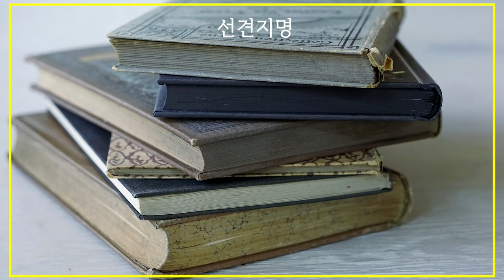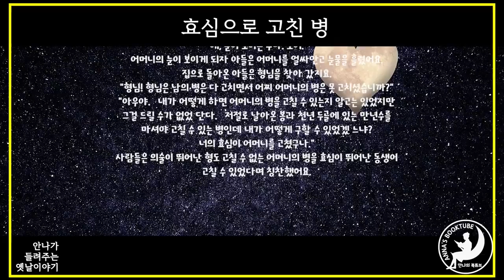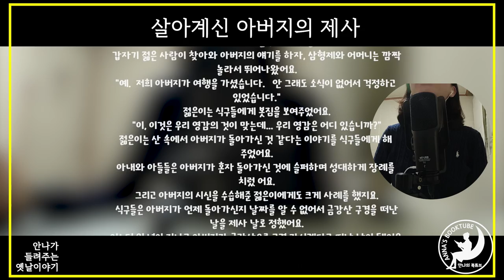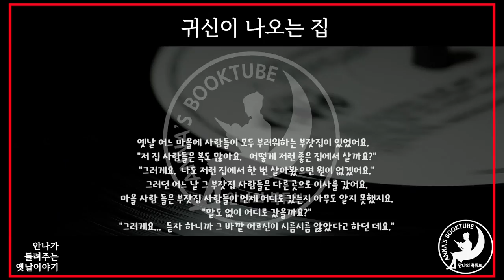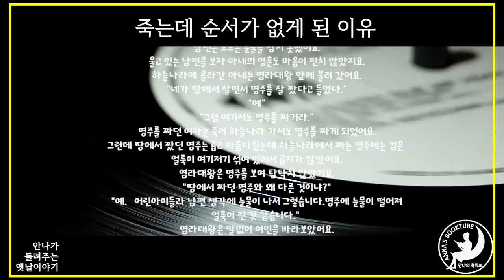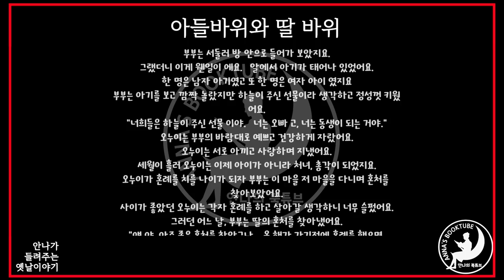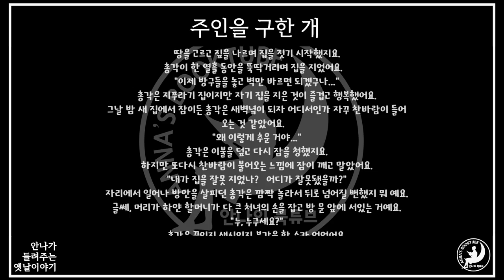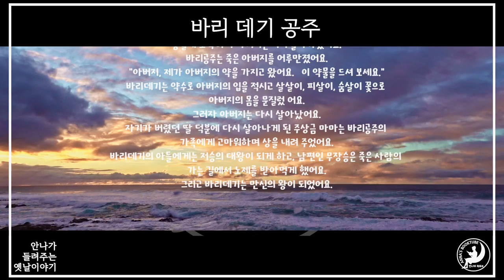안나가 들려주는 옛날이야기 모음 | 15편 2시간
선견지명
효심으로 고친 병

산굼부리 전설,
쌀이 나오는 바위 ,

살아계신 아버지의 제사

소문난 중매쟁이
죽는데 순서가 없게 된 이유

삼성혈 이야기,

풍수 이야기,

귀신이 나오는 집

선심 골 이야기

아들바위와 딸 바위

낙송정,
주인을 구한 개,

바리 데기 공주